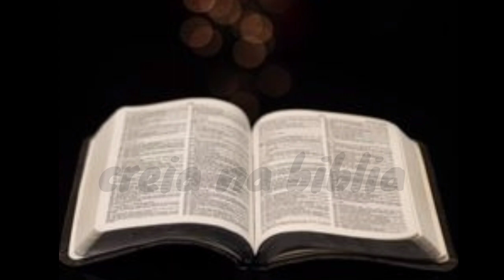A BÍBLIA EM ÁUDIO PARA VOCÊ MEDITAR COMO VOCÊ NUNCA VIU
felipenses